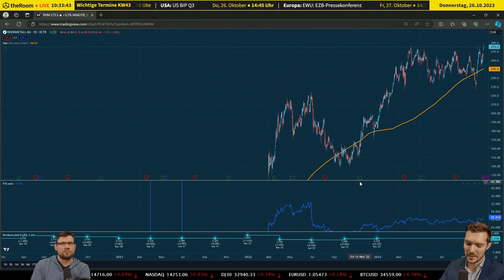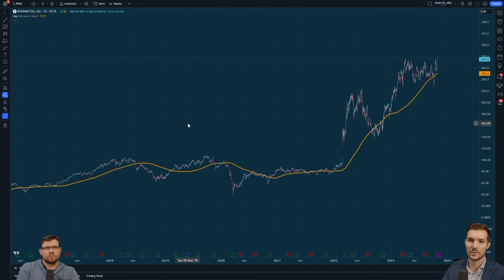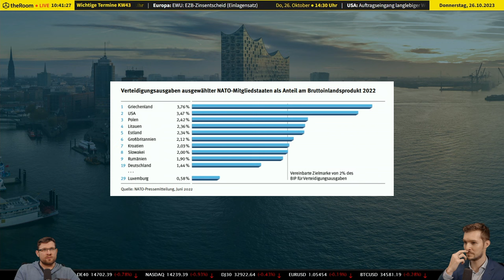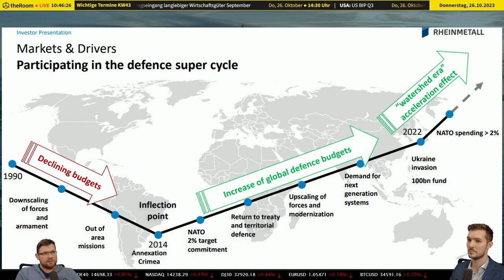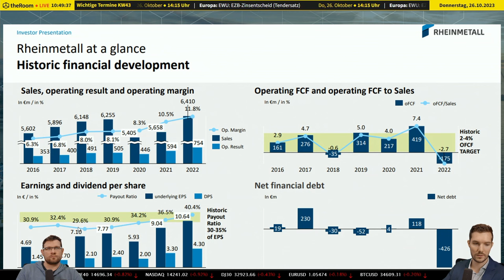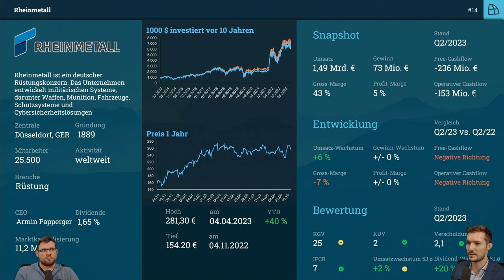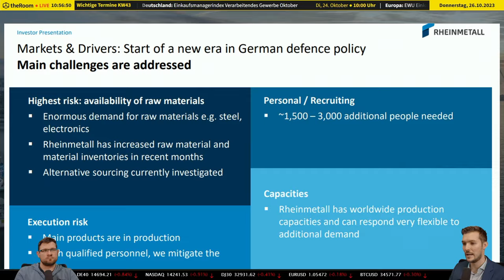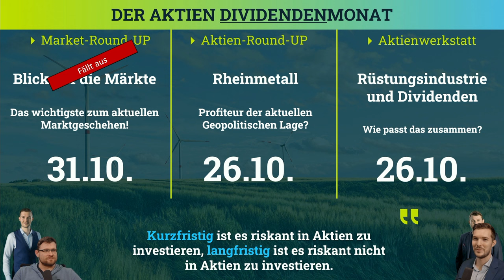🔴Rheinmetall Quartalsbericht: Erfolgreiche Dynamiken im Sicherheitstechnologiemarkt✔️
📈 In unserem aktuellen Aktien-Video widmen wir uns den vorläufigen Zahlen von Rheinmetall für das Quartal bis zum 25. Oktober 2023. Das Operative Ergebnis wird voraussichtlich 191 Mio EUR betragen (Konsensus lag bei 165,4 Mio EUR), wobei die Operative Ergebnismarge auf 10,9% steigt (Konsensus: 9,4%). Die vorläufigen Umsatzzahlen von 1.758 Mio EUR für das dritte Quartal liegen im Einklang mit den Markterwartungen. 📊💰

📊 Diese positiven Ergebnisse sind vor allem den starken Marktdynamiken im Geschäft mit Sicherheitstechnologie zu verdanken, insbesondere in der Division Weapon and Ammunition. Die günstige Produkt- und Margenmischung in diesem Bereich führte zu einem operativen Ergebnis, das über den Erwartungen lag. Durch höhere Produktionsvolumina entstanden positive Leverage-Effekte in dieser Division. 💼🔍

📈 Basierend auf dieser erfreulichen Quartalsentwicklung und mit Blick auf die jährliche Beschleunigung der Abrufe im Jahresendquartal bestätigt der Vorstand die organische Umsatz- und Ergebnisprognose für das Gesamtjahr 2023. Der Konzernumsatz wird voraussichtlich in einer Bandbreite von 7,4 bis 7,6 Mrd EUR (exklusive Akquisitionen) liegen, mit einer Operativen Ergebnismarge von rund 12%. 💼💹

🚀 Die vollständigen Geschäftszahlen werden von Rheinmetall am 9. November 2023 veröffentlicht. 🗓️

🌟 TradersClub24 - Ihr Experte für Trading und Finanzmärkte! Erfahren Sie mehr über die aktuelle Entwicklung bei Rheinmetall und bleiben Sie auf dem Laufenden

❗ Risikohinweis: Die hier besprochenen Inhalte dienen lediglich der Information sowie der Unterhaltung. Die Inhalte stellen keine Anlageberatung dar. Führen Sie stets Ihre eigene Recherche zu den relevanten Themen durch, bevor Sie Anlageentscheidungen treffen. Die vorgestellten Inhalte stellen keine Aufforderung zum Kauf oder Verkauf von Wertpapieren oder anderen Finanzinstrumenten dar. Die Autoren und Moderatoren haften nicht für etwaige Verluste oder Schäden.